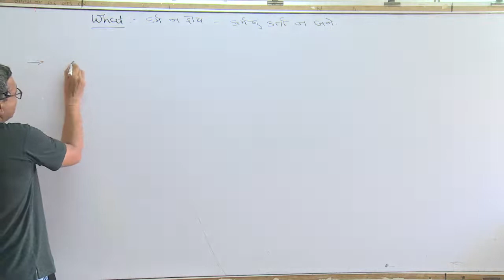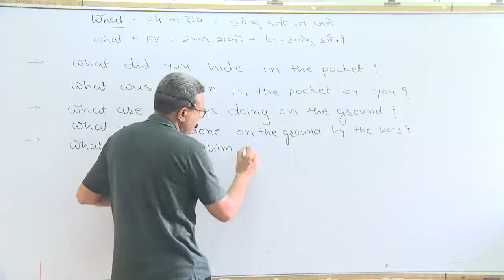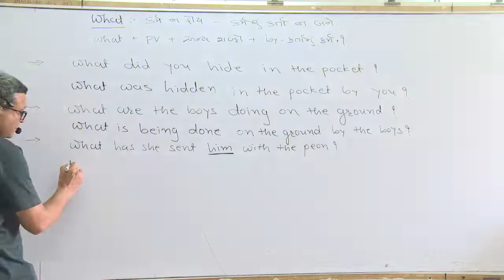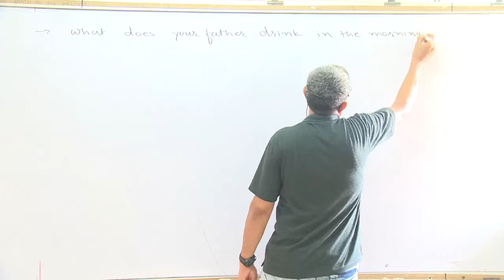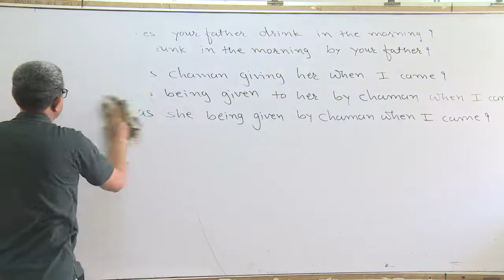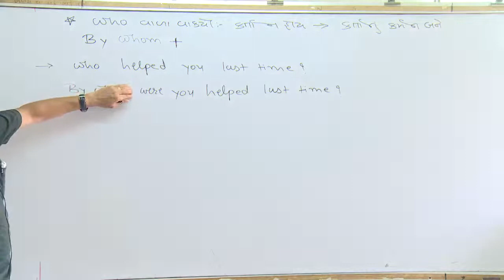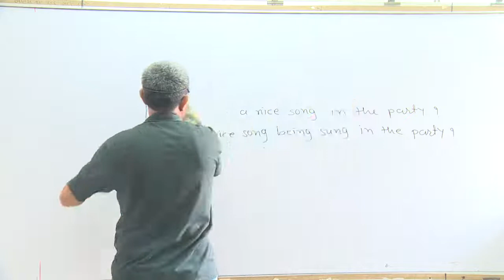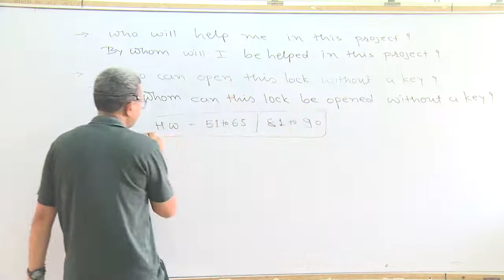ધોરણ 11 english L7 GRAMMAR